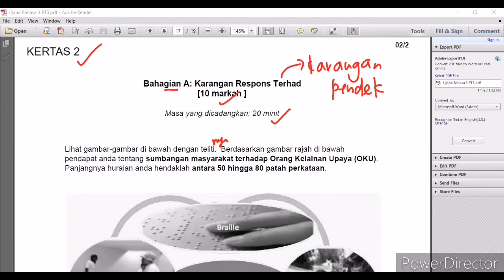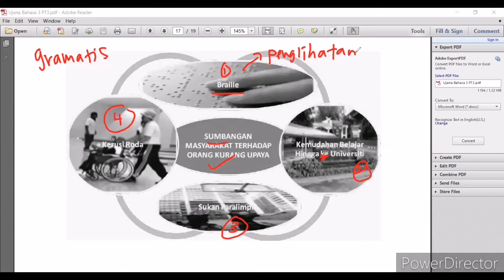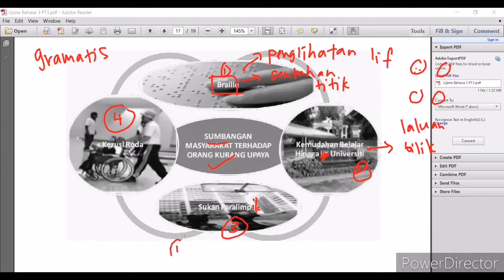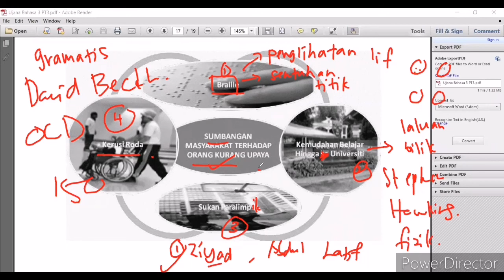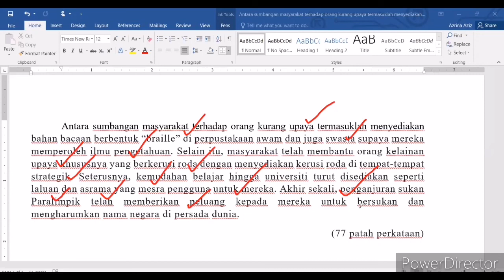Bahasa Melayu: Karangan Pendek PT3 (Sumbangan Masyarakat terhadap Orang Kelainan Upaya)